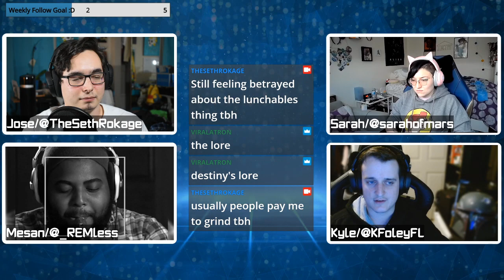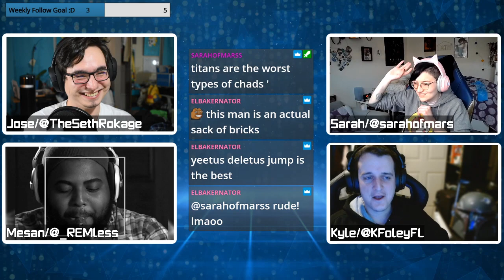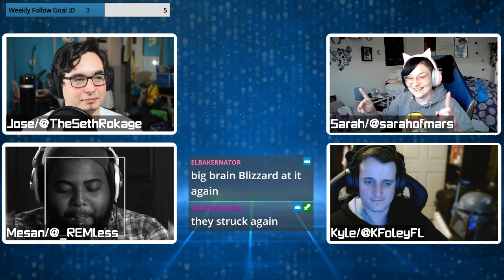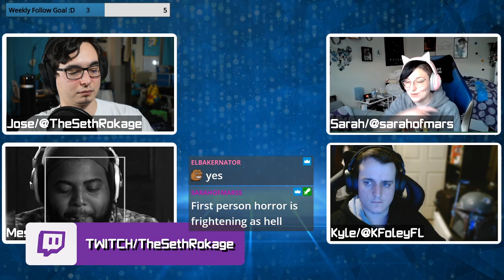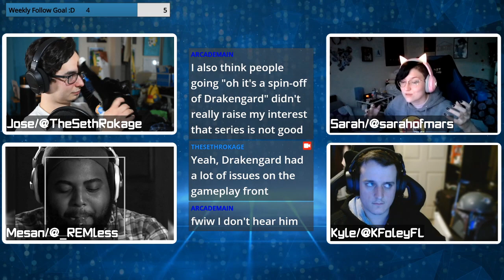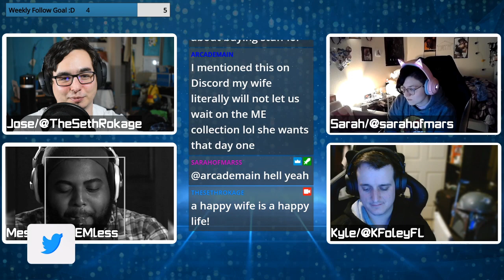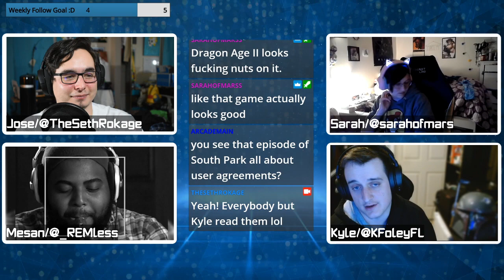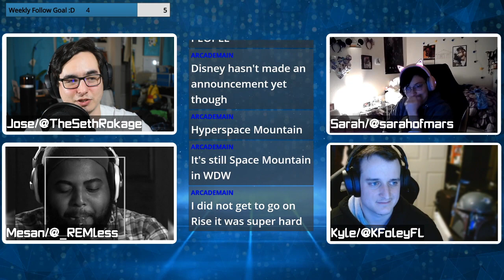Game Session Podcast | Ep 25 | Jeff Kaplan leaves Blizzard, new RE Village Demo w/@KFoleyFL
Podcast Crew:
Jose/TheSethRokage
Sarah/SarahOfMars
Corey/KingCoreyBear
Mesan/REM
Blaine
Kyle
On the Twenty Fifth EVER episode of Game Session podcast we're joined by special guest @KFoleyFL as we talk about Jeff Kaplan leaving Blizzard, Resident Evil Village's new Castle Demo, Jim Ryan admitting he was wrong, and why NieR Replicant is important

Twitter.com/TheSethRokage
Twitch.tv/TheSethRokage